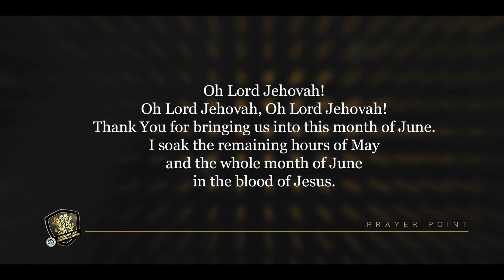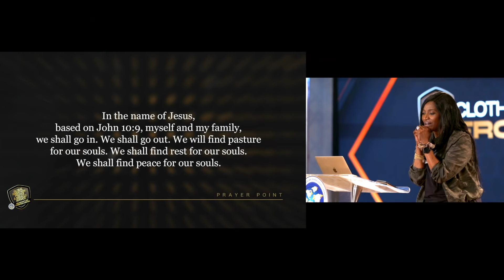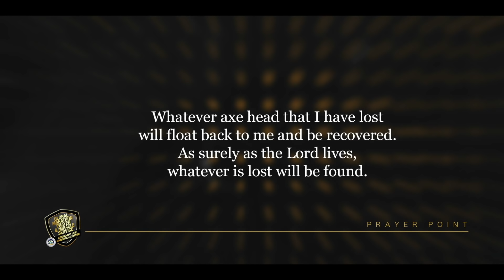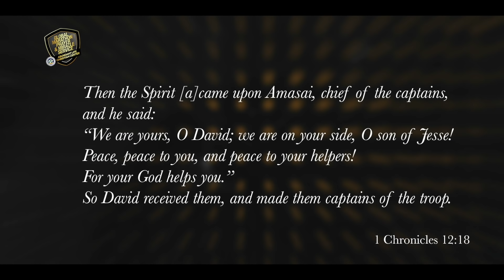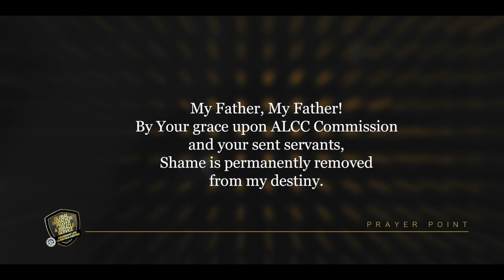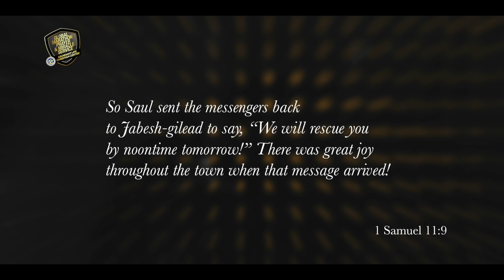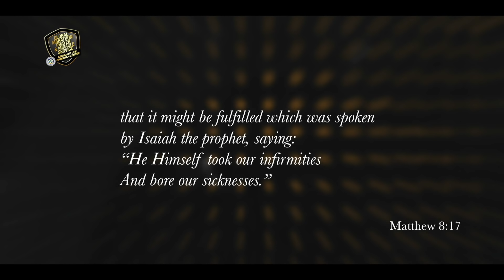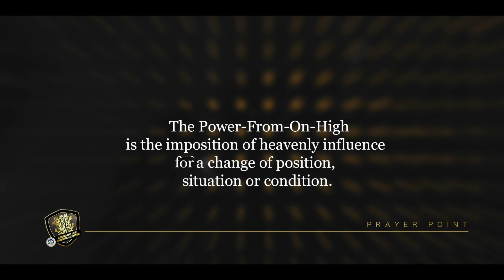Clothed With Power From On High | Drs. Festus & Anthonia Adeyeye | ALCC Winners House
Welcome to the May Edition of the Global Marathon Prayer & Miracle Service. Get ready to receive your miracles, healings, breakthroughs, and deliverance.

Led by Pastors Festus and Anthonia Adeyeye,  ALCC is a word of faith Christ-Centered multiracial church. Located at 32 East 98th Street between East New York and Sutter Avenue right by the Sutter/Rutland 3 Train Station in Brooklyn New York.